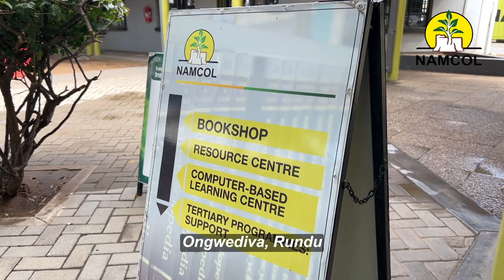Bookshop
NAMCOL 2024